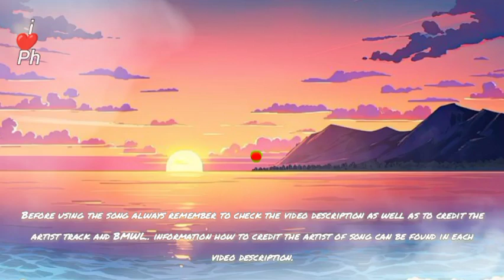[ Vlog No Copyright Music For Content Creators ] Daily Background Music - Afternoon By Balynt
__________❤️Thank you☕____________

_________❤️thank you❤️_____________